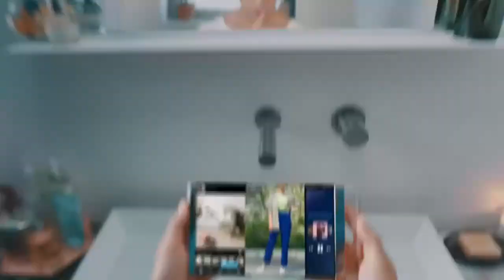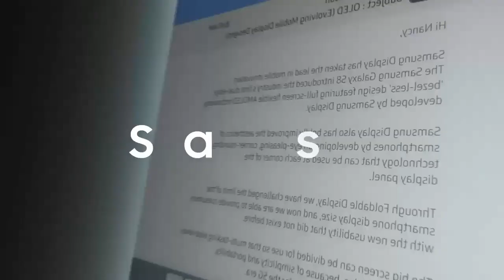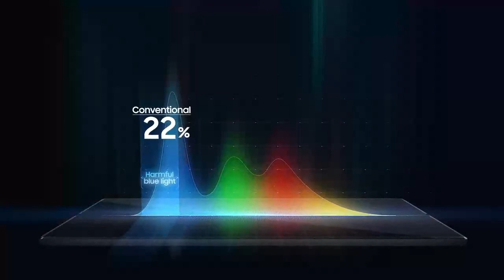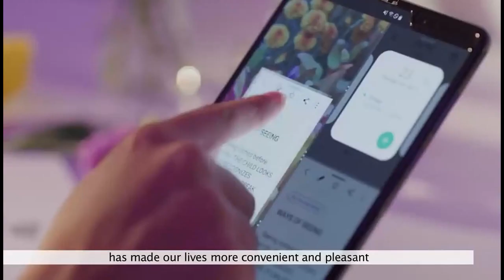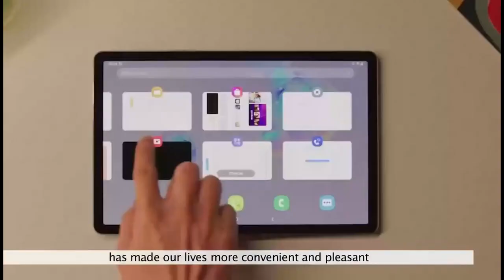Flexible Samsung OLED at SID Display Week 2021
Newest official OLED videos by Samsung Display released at their SID Display Week 2021 virtual booth (register This video features S- Foldable Multi-Folding OLED, Multi-tasking, Easy to carry, Under Panel Camera (UPC), OLED Sync Seamless Motion Speed, True to Life Color with DVI P3 Color Volume 120%, Dark Mode Power saving, 17" Foldable Laptop, Slidable Phone turns into a Tablet, Portable Display, Less Blue Light Eye care display, Better life through Samsung OLED. In the Samsung OLED Superiority part of the video they show Gaming Performance, Seamless Pro tested by SGS is 1.5x clearer with Adaptice frequency with Superior motion fluidity, Eye care with the Lowest harmful blue light ratio certified by SGS, Samsung Diamond Pixel structurally resembles the human eye, with superior image sharpness, Excellent readability with clearer expression, Super image quality with Cinematic color, Ultrapure color, Ultrapure red, Ultrapure green, Ultrapure blue, Dazzling HDR with 85% HDR coverage, True black at 0.0005nit, Contrast ratio more than 1'000'000:1 with bright highlight and dark detail, Sleek design featuring Samsung Blade Bezel with Invisible camera hole using the Under Panel Camera (UPC) enabling Slim bezel laptops for seamless immersion at 93% Screen to body ratio also enabling the Thinnest (up to 50% thinner than "conventional" with an only 1mm thin Display!) and Lightest laptop on the market 30% lighter than competitors on the market. Folding OLED using Folding mechanics with Wortld's smallest radiuys of curvature R=1.4 Minimized folding stress wwith staggered structure, Ultra Slim Foldable Phone/Tablet/Laptop, Samsung UTC is Ultra Thin Glass flexibel like film withstands over 200'000 fold and unfold test tested by Bureau veritas, The Future of OLED is Multi-fold G fold, Multi-fold in&out fold, Slidable OLED, Rollable OLED, New Era of High Quality Dispaly. Then Samsung Display Sungchul Kim, President of Mobile Display Business at Samsung Display receive the Karl Ferdinand Braun prize.